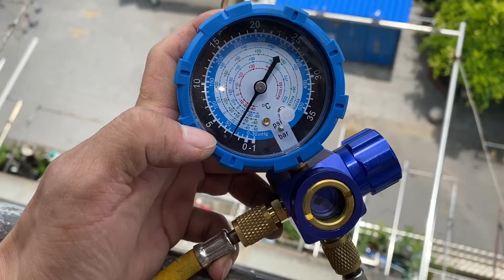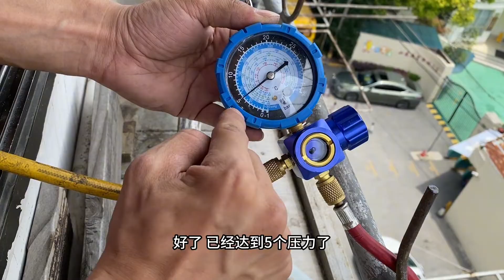空调不制冷或制冷效果不好，是不是缺氟？很简单！看下这里就知道